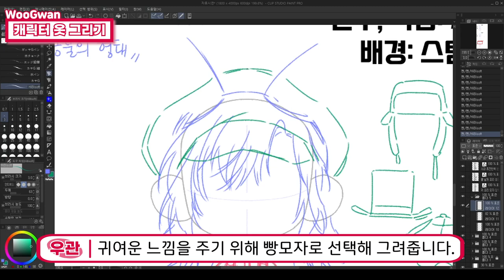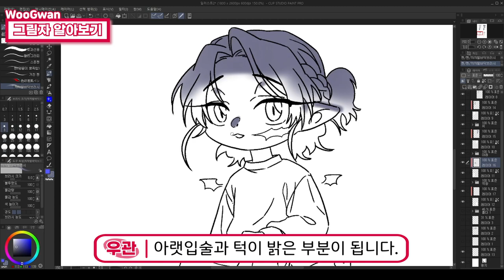SD 캐릭터 전신 그리기 강의 소개 영상(우관편)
에이콘 클래스 상세 페이지 소개 영상입니다.

클래스  바로가기

SD 캐릭터 전신 그리기에 도전하고 싶은 분들은 주목!!
이번에 에이콘에서 좋은 기회를 주셔서 강의를 만들게 되었습니다!
곧 단강으로도 뵙겠습니다:D

🍎 SD 캐릭터 초보자를 위한 강의!
🍎 총 5강(약 68분, 강의당 10분~15분 내외)
🍎 난이도 ★★☆☆☆